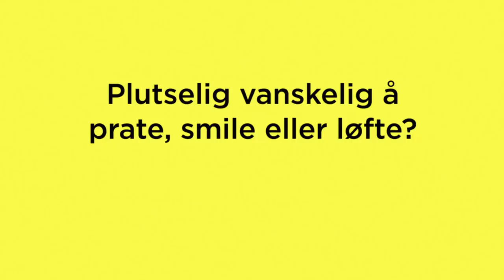Hjerneslag - Prate, smile, løfte (30s)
Plutselig vanskelig å smile, prate eller løfte armene? Det kan være hjerneslag.
Ring 113 - hvert sekund teller.